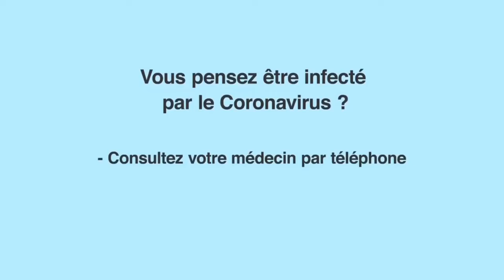Il faut se laver les main